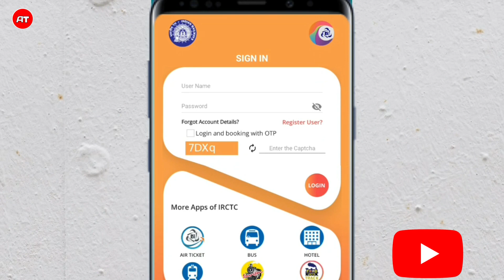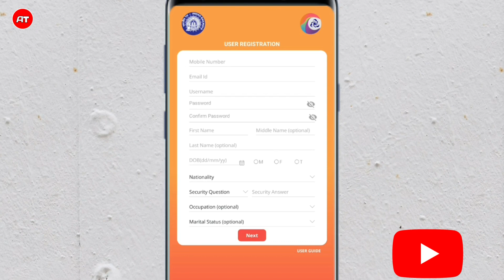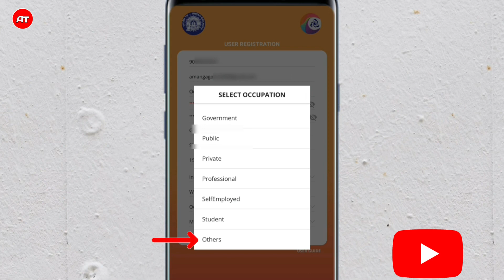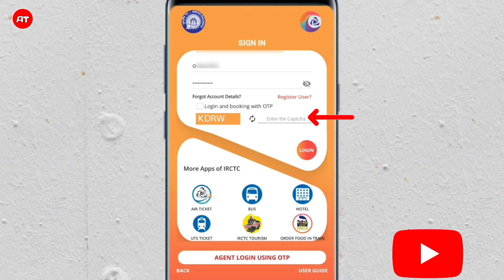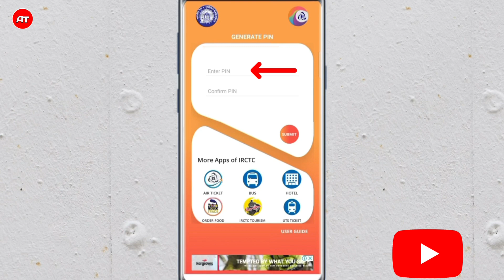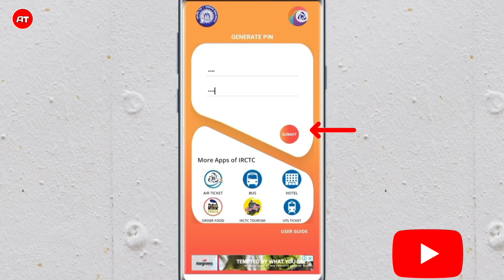✅️ irctc account kaise banaye Hindi | How to create irctc account | irctc user id kaise banaye -2023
Hii Friends,Today in this video you learn h irctc account kaise banaye Hindi | How to create irctc account | irctc user id kaise banaye -2023. Complete and Simple process create irctc account.

how to create irctc account in paytm

how to create irctc account in telugu

how to create irctc account in tamil

how to create irctc account in ixigo

how to create irctc password

 how to create irctc account in google pay

 how to create irctc

irctc create new account

irctc create new account in tamil

irctc create user id and password

irctc create new account telugu

irctc create password

irctc create id

irctc create password example

irctc create new account paytm

IRCTC user ID kaise banaen

IRCTC user id password Kaise banaen

irctc account kaise delete kare

irctc account password bhul gaye to kya kare

irctc account

irctc account kaise banaye forgot password

irctc account bhul gaye to kya kare

irctc account password kaise banaye

irctc account me mobile number kaise